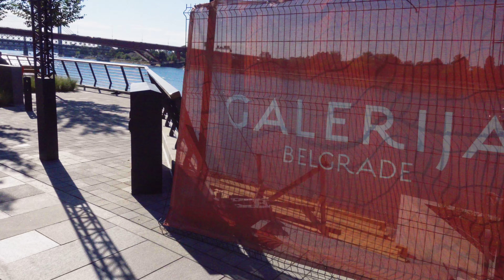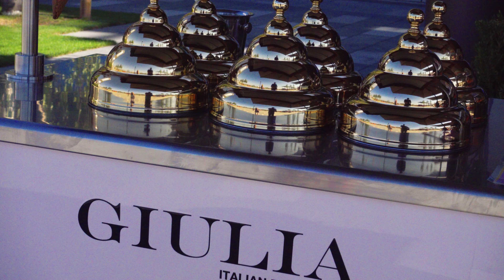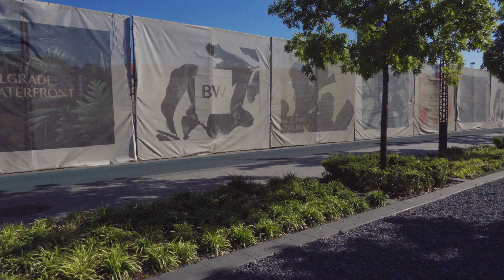Beograd na Vodi ulicom i vazduhom | Belgrade Waterfront from drone and bike | 4K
Detaljan prikaz Beograda na Vodi sa dve kamere. Razgovori se jasno čuju izdaleka jer je korišten odličan mikrofon Zoom H2n.
Belgrade Waterfront was filmed with two cameras and a good Zoom H2n microphone.